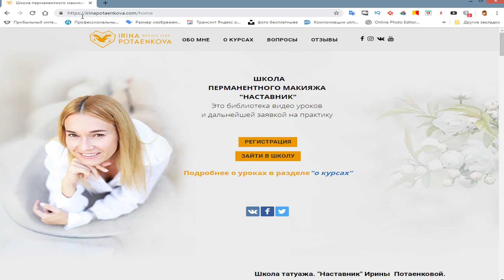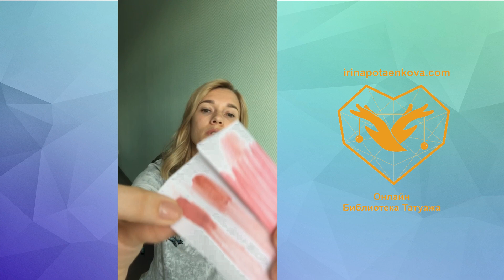Татуаж губ. Ты знаешь каким будет цвет заживших губ? Азы колористики. Онлайн обучение. Часть2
Ты точно знаешь каким будет цвет заживших губ после татуажа? Если сомневаешься, смотри азы колористики и приходи на онлайн обучение "Колористика TOTAL"

05:30 После моих курсов, человек получает просто энциклопедические знания! Попробуйте задать мне вопрос,на который я не смогу ответить. Я даю свои знания так, чтобы вы так же знали все про свою работу.
0:53 Почему не виден цвет на процедуре? (татуаж губ) Или наоборот, все красное?
04:42 Чтобы научиться видеть цвет, нужно разобрать все свои пигменты
06:17 Как же определить каким будет результат, каким будет цвет заживших губ?
10:11 Разбор на конкретном примере, онлайн обучение
14:26 Третий совет - как определить какой оттенок взять для клиента?
16:29 Совет четвертый - если все еще сомневаетесь, то...
18:03 Пожалуйста, запомните... Не используйте плотные техники нанесения, если не разбираетесь в колористике, если не стоит рука на все типы техник - тушевание, поверхностное тушевание, напыление. Это разные техники. И при этом цвет по разному ложится.
18:50 Разбор на конкретном примере, онлайн обучение
19:24 Нюдовый цвет
19:47 Все ли пигменты подходят для напыления?
20:36 А если клиент хочет не подходящий цвет?
21:55 Пятый совет - обращайте внимание на возраст

Сохраните это видео "Татуаж губ. Ты знаешь каким будет цвет заживших губ? Азы колористики. Онлайн обучение. Часть2" себе в плейлист и поделитесь им с коллегами

Сайт моей школы татуажа "Наставник" и прайс на кусы перманентного обучения

Сейчас я живу и работаю в Испании, обучаю по дистанционной авторской программе, основанной на моем опыте! Создала я ее в 2016 году.

Я знаю, как это сложно - начинать без точных знаний. У меня тоже  было все так, как у многих. Начала я свою практику в 2002 году, как косметолог. Также я имею медицинское образование (принимала участие в важнейших процессах в жизни :)) рождении детей). Также изучала кожу и болезни кожи, работала несколько лет непосредственно косметологом и знаю кожу как материал сам по себе!

С 2009 г. началась моя история в Перманентном макияже.

На сегодняшний день все мои работы говорят за меня! Если тебе нравятся мои работы, я готова научить тебя, как это делаю я!

Я стала свободным мастером, сама изучила цвет и пигмент в коже, сама разобралась со всеми секретами, мне нравится помогать другим сократить профессиональный путь! А главное предотвратить такие работы, которые мастера называют "мой скелет в шкафу".

А клиенты грустят и теряют доверие к такой прекрасной возможности быть всегда красивой, подчеркнуть самые лучшие линии, скрыть недостатки! На сегодня перманентный макияж - это возможность выглядеть на все 1000%❤!!!
 pmu колористика в татуаже онлайн обучение